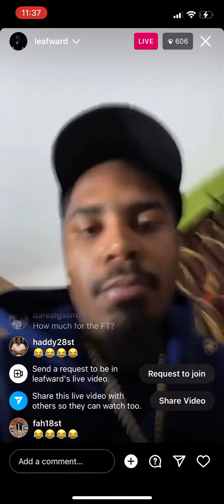Is Leafward the best coming outta Philly ???